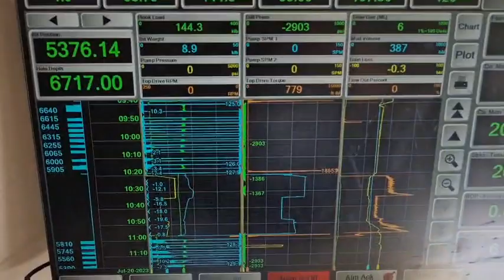Saratoga Chopper Down